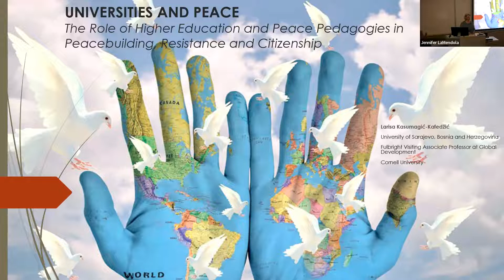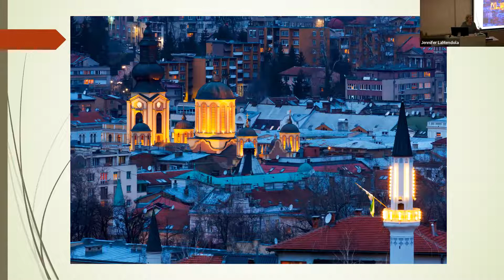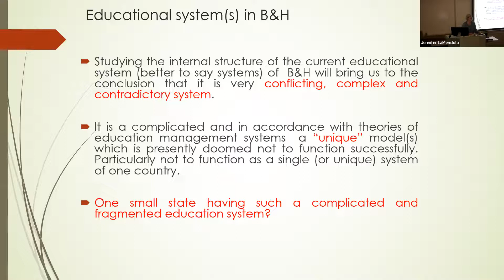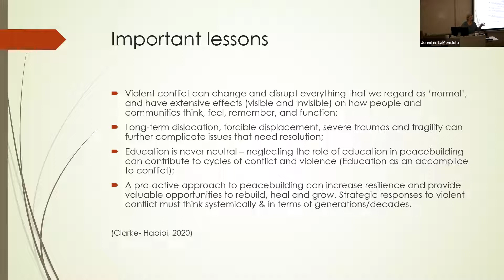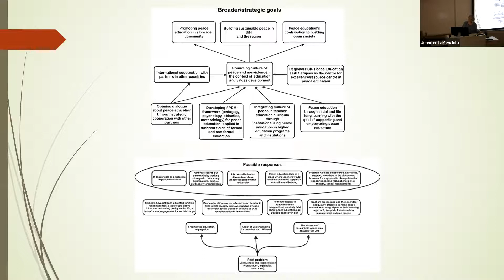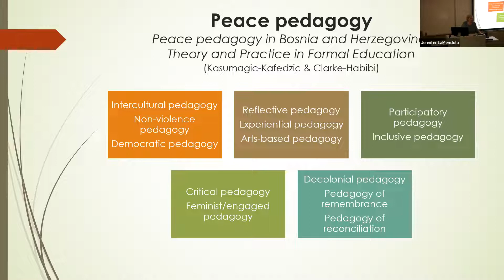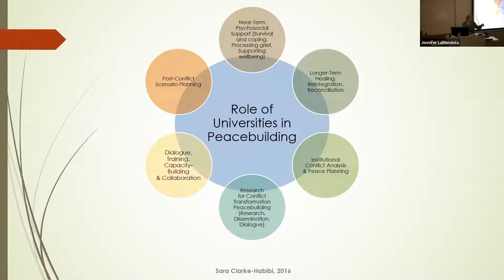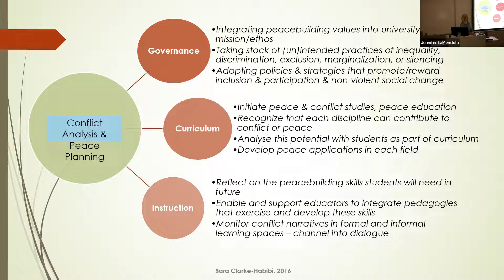Larisa Kasumagić-Kafedžić: Universities and Peace (full title in description)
Universities and Peace: The Role of Higher Education and Peace Pedagogies in Peacebuilding, Resistance and Citizenship
Perspectives in Global Development: Fall 2022 Seminar Series
Featuring: Larisa Kasumagić-Kafedžić

This lecture will explore the role of higher education in responding to conflict by opening up the questions of the responsibility of higher education institutions to educate the students, citizens, professionals and leaders of the future to act ethically in defense of the peace values. Since universities can be seen as microcosms of society the question arises whether the university programs prioritize the contribution to the public good and what their role and responsibility should be in educating young people to address some of the society's biggest problems. The lecture will discuss the potential of integrating peace pedagogies across the curriculum in university programs and it will use the example of International Research Project University Peace Hubs: Peace-building pedagogies in higher education (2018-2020), which aimed at illustrating and documenting good practices of teaching about peace and actively working for peace in places and contexts where politics, schooling and socialization processes remain or become challenging, deeply divided and polarized (Rwanda, Bosnia and Herzegovina, Colombia, United Kingdom). The lecture will argue that the pedagogical experience of working directly with difference, controversial and sensitive issues, by integrating peace pedagogies and peace approaches to education in different discipline areas, can build student knowledge and values aimed for building skills of negotiation, intercultural sensitivity, deepened understanding of different world views and fostering attitudes of acceptance and respect.

Larisa Kasumagić-Kafedžić is an associate professor at the University of Sarajevo’s Department of English Language and Literature in the Faculty of Philosophy. Her peacebuilding engagement began during the war in BiH with co-founding the organization Sezam (1994-95) and working on child war trauma, peace education and nonviolent communication with teachers and schools in conflict-affected communities. She is a 2003-04 Cornell University Hubert Humphrey Fellow Alumni. She holds an MPS in International Development and Education from Cornell University and a Ph.D. in English Language Pedagogy and Intercultural Education from Sarajevo University. Her teaching, writing and research interests focus on critical, peace and intercultural pedagogies in teacher education and language and culture didactics. She is the founder and the president of the Peace Education Hub, established in 2020 at the University of Sarajevo. She is currently a visiting associate professor at the University of Cornell where she will spend the 2022-23 academic year as a Fulbright Visiting Scholar Fellow. Her research project “Teachers as Agents of Change: Education for Peace and Social Responsibility“ will enable her to collaborate closely with schools, teachers and teacher educators in Ithaca and the region, while also providing various lectures and seminars on her expertise, experience and research with students, professors and community members at Cornell in the 2022-23 academic year.

The Perspectives in Global Development seminars are held Wednesdays from 12:25 – 1:15 p.m. eastern time during the semester. The series will be presented in a hybrid format with some speakers on campus and others appearing via Zoom. All seminars are shown in Warren 151. Students, faculty and the general public are welcome to attend. The series is co-sponsored by the Department of Global Development, the Department of Natural Resources and the Environment, the Charles H. Dyson School of Applied Economics and Management, and the School of Integrative Plant Science as part of courses GDEV 4961, AEM 4961, NTRES 4961, GDEV 6960, AEM 6960, and NTRES 6960.